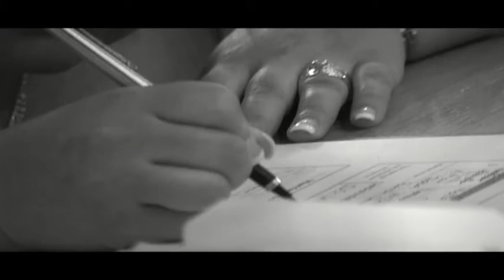Donna and Walter